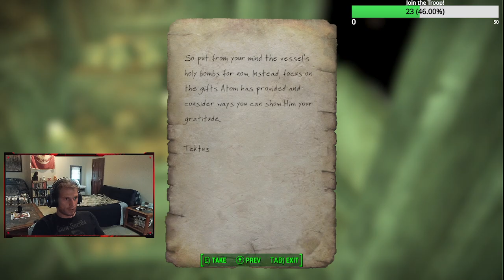Fallout 4 - Playthrough Pt. 7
Finally beginning to dive into the DLC content!

Like and sub for consistent VODs from over on Twitch!